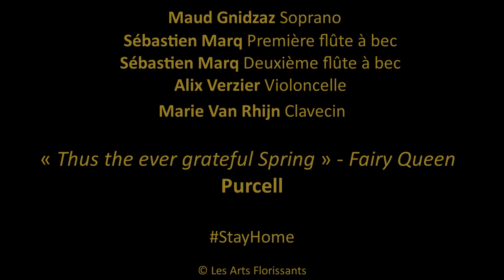Primavera Arts Flo #4 « Thus the ever grateful Spring » - Fairy QueenPurcell